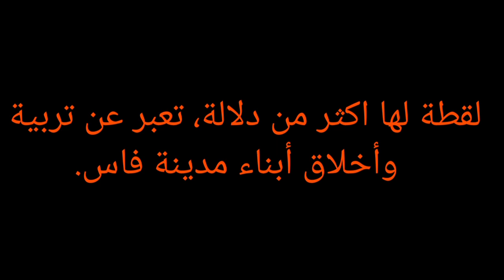ونعم الأخلاق 😍 لحظة تقبيل طارق السكتيوي يد أخيه عبد الهادي في مقابلة نهضة بركان و أولمبيك اسفي ❤👍